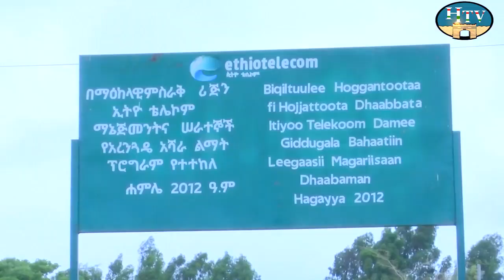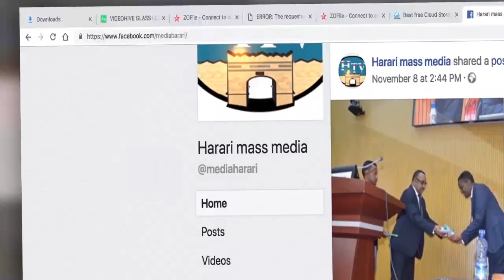HTV : Harari News 11 11 13